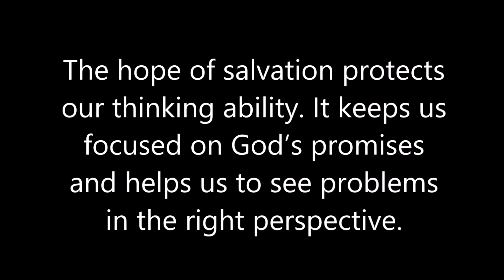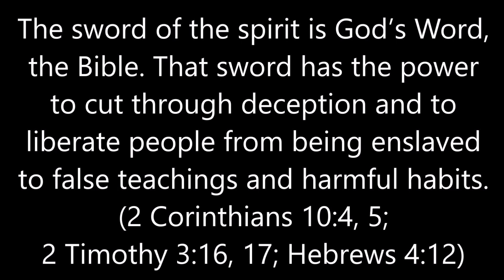English Examining the Scriptures Daily: 2022/7/23